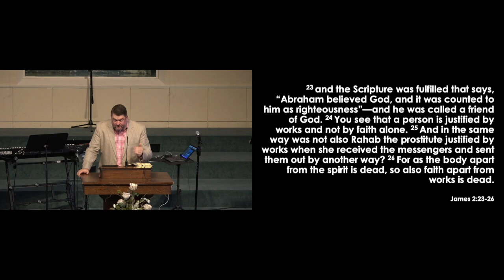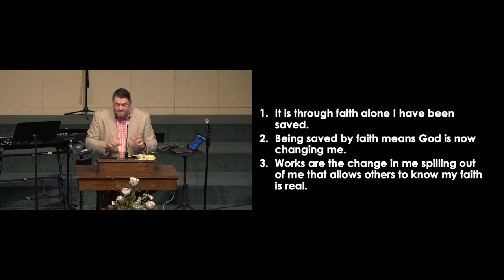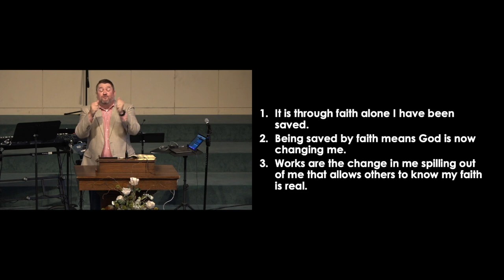June 26, 2022 Sunday Service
June 26, 2022 First Baptist Ellisville Sunday Service
James 2:14-26
Message by Pastor Greg Spencer

First Baptist Ellisville exists to gather as God's people in worship, grow together through God's Word, and go in service to our community and world in obedience to Jesus.  We invite you to join us in worship anytime, and if we can serve you in any way, please let us know.